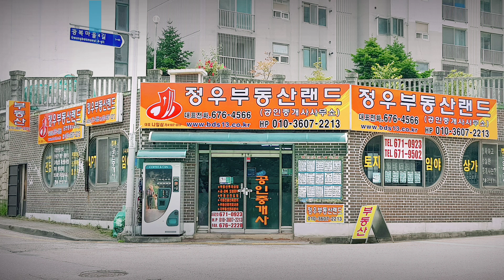🏕23-045[광주광역시지역대지][남구원산동나대지]🏞이동마을,포충사부근,김치타운,효천택지1지구부근,나대지(163py)매매~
23-045[광주광역시지역대지][남구원산동
나대지]이동마을,포충사부근,김치타운,효천
택지1지구부근,나대지(163py)매매~

광주광역시 남구 원산동
 (효천택지1지구옆 이동자연마을)
광주남구 화방산 효천택지지구와 대촌
제봉산 포충사 사이에 있는 자연부락인
이동마을 버스종점 부근에있는 나대지가
 되겠습니다 용도지역 도시지역 제1종일
반주거지역 제1종지구단위계획구역 총3
필지면적 540제곱(163) 지목:대지와 도
로 본 토지는 도면의 녹색부분 대지 473
제곱(143) 도면의 청색부분 매도자소유
2필지 도로 67제곱(20)분활기부로 진입
도로가 넓혀져있으며 적색라인 계획도로
가 개설될경우 일부도로 부지를 활용할수
 있으며 이전은 하여주나 매매가격은 대
지만 산정되었음을 참고하시길 바랍니다
 제1종일반주거지역 건축시 건폐율은60
%이내이며 용적율은 100%이상 200%
이내이며 4층이하 건물을 지을수 있으나
 시 조례에 따라 다를수가 있습니다 추천
용도 전원주택및 소형창고 및 기타 다양
한 용도로 사용할수 있습니다 교통편은
효천택지1지구에서 대촌입구 포충사로
이어지는 임암길 중간의 이동마을 방향
으로 우회전 진입하시면 버스종점 부근
에 있는 토지가 되겠습니다
매매가 3억5000만원.